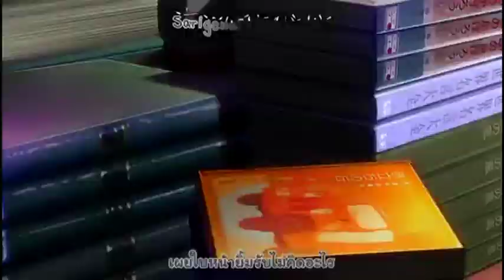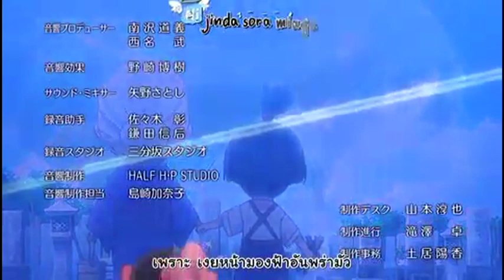Kami nomi zo Shiru Sekai: Tenri-hen ova ending